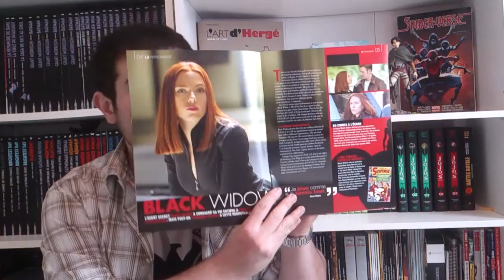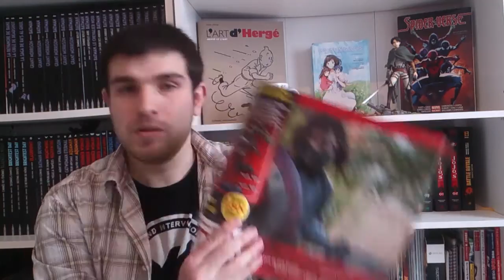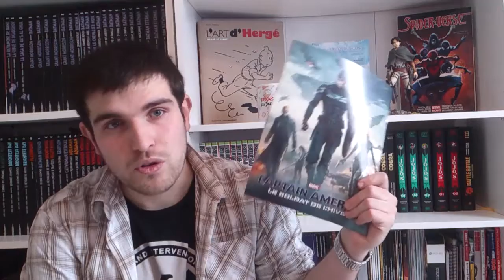Unboxing Figurine Eaglemoss 2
La figurine Black Widow d'Eaglemoss est disponible, voyons ensemble ce que vaut cette production.